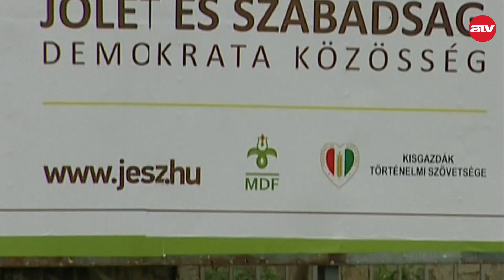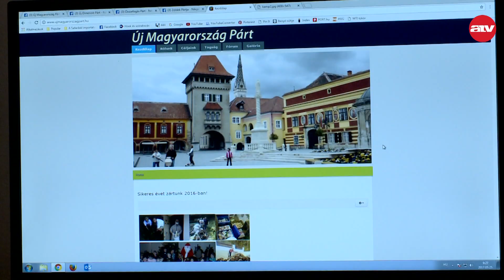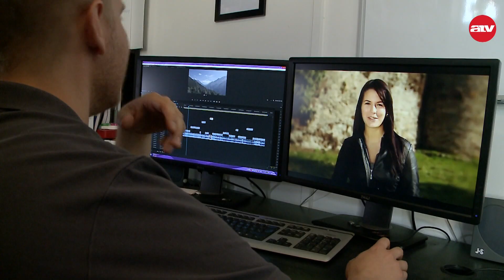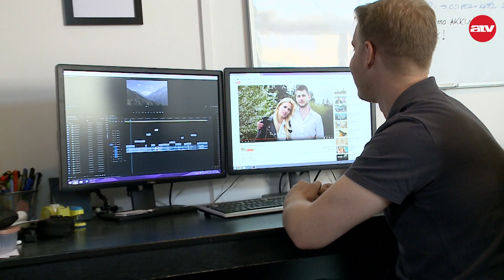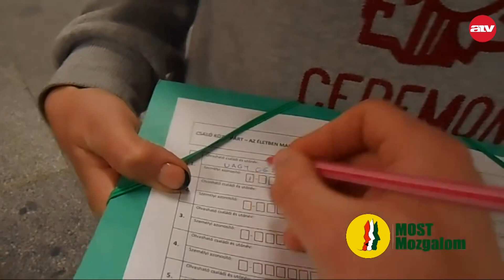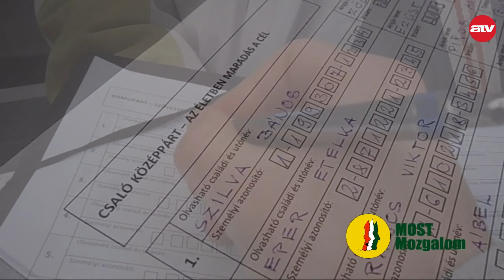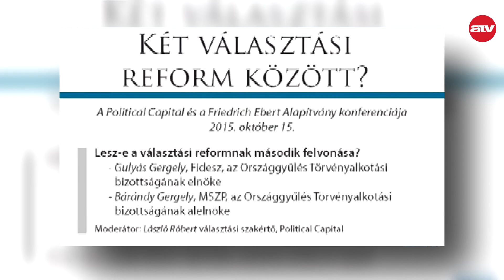Megint jönnek a kamupártok?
Kamupártok, kamuszámlákkal az önök pénzéből. Arcátlan lopások országszerte. A pénzcsap nincs elzárva, 2018-ban újra indulhatnak a választásokon. Benyó Rita riportfilmje.